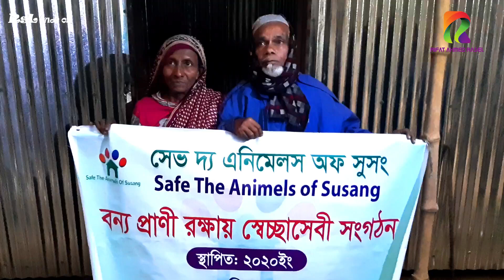ঠাঁই হলো মাথা গোঁজার | পূর্ব ০২। পাহাড়ের নিচে ঝুপড়ি ঘর | RsL VloG 02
জীবন চলে ভিক্ষায় আর দিন কাটে পাহাড়ের নিচে প্লাস্টিক কাগজে মোড়ানো ঝুপড়ি ঘরে। চারপাশে বড় বড় পাহাড় আর নির্জন ফসলি জমি। মানুষের বসতিও বেশ দূরে। এই মাঝে পাহাড়ের খাঁজে ছোট্ট একটি ঘর করে দীর্ঘদিন ধরে বসবাস করে আসছে সত্তরোর্ধ্ব বৃদ্ধ দম্পতি সিরাজ মিয়া ও ফাতেমা খাতুন।

সূর্যের আলো অস্ত গেলেই চার দিকে নেমে আসতেই ঘন অন্ধকার। তার উপর পাহাড়ি অঞ্চলে নানারকম জীবজন্তুর ভয়। ভয় কে পুঁজি করেই জীবন কাটাতে শিখেছে বৃদ্ধ দম্পতি। মানসিক ভারসাম্যহীন স্ত্রীকে নিয়েই নেত্রকোণার দুর্গাপুরের কুল্লাগড়া ইউনিয়নের আড়াপাড়া গ্রামে কোনরকমে চলছে সিরাজ মিয়ার ছোট্ট সংসার।

ঘরের চাল নেই, নেই কোন আলোর ব্যবস্থা। সামান্য বৃষ্টি হলেই পানিতে ভাসে পুরো ঘর। আজ অল্প বাতাসেই নড়বড়ে এই ঘর যেন পুড়ে যাওয়ার উপক্রম। একবেলা খেলে জোটে না দ্বিতীয় বেলা খাবার।

জীবনের শেষ বয়সে এসেও চালিয়ে যাওয়া বৃদ্ধ দম্পতির অমানবিক জীবন কাহিনী নিয়ে কত বছর ৭১ টিভিতে একটি প্রতিবেদন প্রচারিত হয়। প্রতিবেদনটি প্রকাশের পরপরই পাশে দাঁড়ায় স্থানীয় পরিবেশ ও বন্যপ্রাণী রক্ষায় স্বেচ্ছাসেবী সংগঠন সেভ দ্য এনিমেলস অফ ও সময়ের বাতিঘরের স্বেচ্ছাসেবকরা। উপজেলা প্রশাসনের সহযোগিতায় দুদিনের প্রচেষ্টায় তাদের জন্য বাঁশ, কাঠ ও টিন নিয়ে তৈরি করা হয় ছোট্ট একটি ঘর। স্বপ্নে নেই ঘরপে হাসি ফুটেছে ওই বৃদ্ধ দম্পতির মুখে।